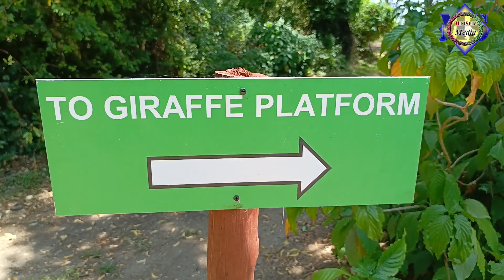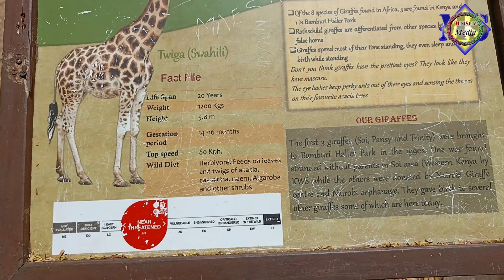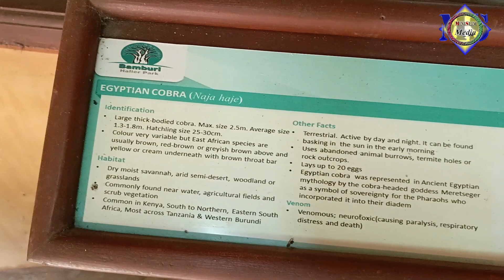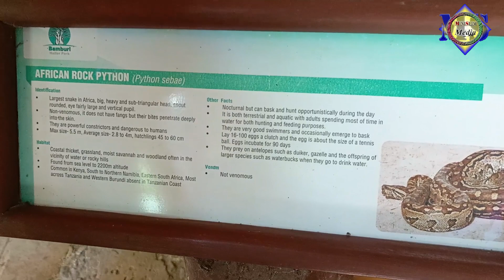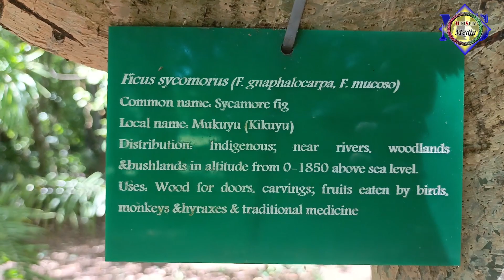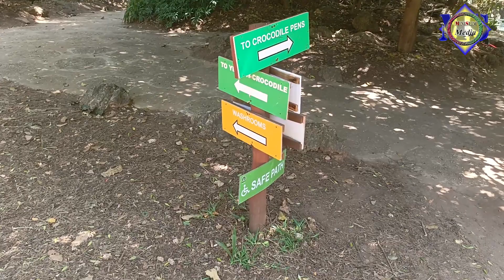THIS WAS A WONDERFUL EXPERIENCE//UNCOVER THE WONDERS OF HALLER PARK.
Hello good people we are back again and welcome to today's amazing content. Discover Serene Landscapes and Incredible Animals At Haller Park and how haller park came to be.